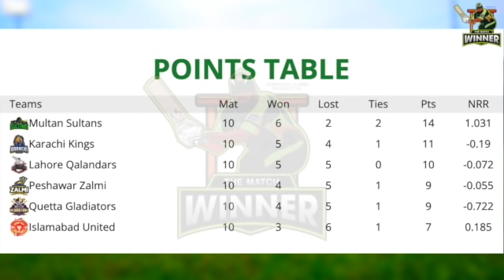Pakistan Mein Cricket ki wapsi | Sir Garry Sobers famous Six sixes | Inzamam ul Haq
Inzamam-ul-Haq, also known as Inzi, is a former Pakistan crickete Captain. He was the leading run scorer for Pakistan in one-day internationals, and the third-highest run scorer for Pakistan in Test cricket. He is the only Pakistani batsman to score 20,000 runs in international cricket arena